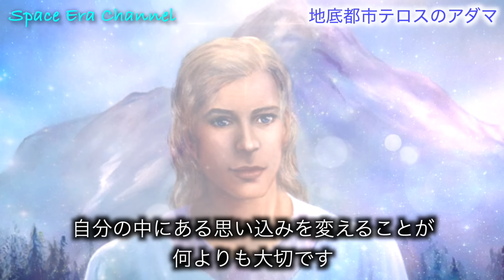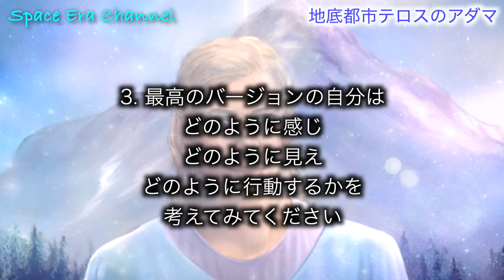【インナーアース】地底人からのメッセージ「新しい現実を創造する方法」テロスのアダマ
画像・動画

BGM

for future generations / Free BGM Ver.